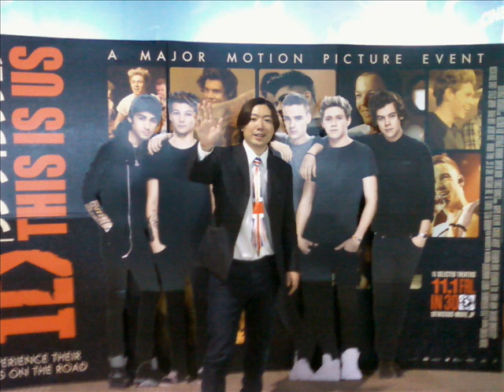Hideo Ishihara Synphony 1998 New Cinema Paradise TV Asahi Sony Tamori Piano Passion 愛する日本の国 石原英男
Hideo Ishihara Synphony 1998 New Cinema Paradise TV Asahi Sony Tamori Piano Passion 愛する日本の国 石原英男 Dragon Hi Project！小室哲哉Yamaha EOS B700Disney梅屋Marler黒柳徹子タモリNHK辺見えみりハリー杉山平塚OSCFM湘南ナパサ土屋太鳳Mariah CareyHero有村架純尾崎豊I love youChage & AskaSay YesアンナVoyagerdsLivin On EdgeSubaruAriana Grande素晴らしい世界を一緒に見ようぜShibuyaTakagi KlarvierSylvester StaloneOver The TopBilly JoelPianomanRobinZanderIn This CountryTokyo Big Site Beetohven For Erise Kawai YoshikiSmap北野武草彅剛香取慎吾YamadaDenkiRockySLYChopin Nocturn伊藤英明黒柳徹子有村架純荻野目洋子加藤夏希Rola水沢アリーTGCPrince浅田真央Celine Dion Titanic My Heart Will Go On Love It Aerosmith  miss a thingオードリー春日 綾瀬はるか 及川光博ダウンタウンHarry PotterEma WatsonDaniel池谷直樹ケインコスギ跳び箱北野武Blues Willis加藤浩次高畑藤原紀香清原菜々緒新庄剛Tom CruiseLivin On Edge33真夏の果実涙のキッスSothan All StardsサザンオールスターズOrga Kyurirenko Oblibion KarinaAnna TsuchiyaVoyagerds Kevin Costner宮沢りえ芦根京子Yoshiki X JapanCeline Dion Titanic ArmagedonTom Belenjour Wesley Snyps Charlie Sean Mejour Leagu瀧本美織ソニー山本美月odley HepburnMaddonaJean Claudo Van DamNicolas Cage 鎌倉殿の13人 小栗旬 佐藤 小池栄子 Jurian Moor 黒柳徹子内田有紀尾崎豊I love you Oh my little girl 高島礼子 地井武男 Yutaka Ozaki 百田夏菜子 SLY Clif Hunger I dont want to miss a thing Angel Sylvester Stallone Robert De Niro Jean Leno Ronin Russia Puchin USA Baiden Predident Yamaguchi ロシア プーチン アメリカ バイデン Ukuraina War ウクライナ戦争 Nirvana Kurt Cobain Aerosmith Steeven Tyler Subaru Akiko Yada Love It 織田裕二 矢田亜希子 ダウンタウン 松本人志 潤 原田龍二 上戸彩 岡田将正 浜田 鶴瓶 清野菜名 Miori Takimoto 沢村一樹 寺島進 水谷豊 沢口靖子千鳥ノブ Livin On Edge Eat The Ritch Back In The Saddle Sweet Emotion Michael Jackson Jam Thriller Anna Tsuchiya Voyagerds Sony Lagoon Miori Takimoto Knock Out Boy Amazing Angel Over The Top Robin Zander In This Country Kurt Rassel 土屋太鳳 山田涼介 坂本龍一 Energy Flow Ryuichi Sakamoto 鈴木あみ 鈴木福 99 岡村隆史 松竹 大怪獣の後始末Christen Stuwart Angela Aki Aeon This Love 片岡鶴太郎 おじいちゃんの古時計 Harison Ford Michael Nyman Piano Lesson Nirvana Kurt Cobain Big My Seacret Bach Prelude in C 小林稔二 佐藤藍子 竹野内豊Chopin Nocturn 水谷豊 相棒 反町隆史 広瀬アリス Fuji TV Teppen Piano 久石譲 菊次郎の夏 北野武 Tokio 前田敦子 AKB48 北京五輪 城島茂 松岡 Pianoman Billy Joel  Stalone Over The Top 水谷豊 相棒 Synphony No 9 Coral What You Say NHK オダギリジョー ピアノ絶対音感テスト 国友 よろずや 深津絵里 Ginza Bill  23 Nissan 宇多田光 宇多田ヒカル Xhibision Shiseido 君に夢中 石原英男 TBS 石田ゆり子 ショパン ノクターン Blues ブルース Come Come Everybody Long Beach Tom Cruise Penerope Crus Cameron Diaz Vanila Sky Berlin Take my breath away テレビ東京 Harvey Kaitel Cop Land NHK Shaku Yumiko Ariyoshi Panda Subaru Canon  釈由美子 有吉 Tao Tsuchiya Narumi Yasuda Kouichi Satou Kiyoshi Konoyoru きよしこの夜 Piano Perfect Pitch Test Eric Clapton Tears in Heaven 大磯ロングビーチ 安田成美 佐藤浩市 仲間トオル 吉永小百合 Fujisan Kimigayo 富士山 君が代 小田原城 Odawarajou 富士大石寺 カブスカウト 競歩会2年連続優勝 Shinagawa Nihon TV Giburi Tonarino Totoro Miyazaki Hayao Joe Hisaishi 品川日本テレビ 宮崎駿 となりのトトロ ジブリ Music Roppongi Hills Satomi Ishihara 石原さとみ 石原英男 テレビ朝日ミュージック 六本木ヒルズ タモリ 森田一義 Smap 木村拓哉 Koki Lady Gaga Al Pacino House Of Gucci Keanu Reaves Matrix キアヌ・リーヴス マトリックス Korg Trinity Arashi 嵐 櫻井翔 松本淳 Rolex NHK Shibuya Marui 丸井 D&G Modi Tower Records Michael Jackson Prince 渋谷タワーレコード マイケル・ジャクソン プリンス Grand PianoTBS Love It Akiko Yada Piano Perfect Pitch Test Sony Play Station ソニー Fuji TV Dragon Hi Project Kawakita 美しい光と共に歩めば 香里奈 嵐 二宮和也小池百合子フリーター家を買う Utsukushii Hikarito Tomoni Ayumeba Karina Kazuya Ninomiya Arashi Station Tamori相棒水谷豊反町隆史仲間由紀恵石原さとみ中居正広 Smap Masahiro Nakai 河北麻友子 Mayuko Kawakita Shelly シェリー ピアノ絶対音感テスト NHK 紅白歌合戦 Kouhaku Uta Gatsusen Sylvester Coat Dazul 辻堂 Yutaka Ozaki Aerosmith Joe Perry Armagedon Maddonna Holiday ビリー・ジョエル ピアノマン Rizin RenaFirst Love Sothan All Stards Itoshino Elie Elly My Love Namidano Kiss Manatsuno Kajitsu Chihiro Onizuka Getsukou Moon Liggt Memai Ryuseigunさだまさし 星野源 大泉洋 薬師丸ひろ子 天体観測 あいみょん ゆず 清原 尾崎豊 松崎茂 那須川天心 アンジェラ・アキ 宇多田光 宇多田ヒカル サザンオールスターズ 桑田佳祐 Keisuke チャゲ＆飛鳥 鬼束ちひろ 月光 眩暈 流星群 秋川雅史 千の風になって ミーシャ 始まりのバラード はじまりのバラード シルベスター・スタローン ロッキー コートダジュール辻堂 Madonna 光Genji チャゲアス 浜崎あゆみ MJ コロナ 芸能人 英語 One Dierection 光Genji チャゲアス MJ コロナ 芸能人 英語 Alpha 算数 Tamori Angela Aki Tsujidou Coat Dazul Steeven Tyler 辻堂コートダジュール エアロスミス マイケル・ジャクソン セリーヌ・ディオン タイタニック マライア・キャリー工藤静香 本木雅弘 布川 薬丸裕英 Smap 中居正広 木村拓哉 西城秀樹 とんねるず 木梨憲武 石橋貴明浅香唯井上晴美松本明子おりも正夫Alphabet片岡鶴太郎 田原俊彦 ウッチャンナンチャン 内村良光 南原 ローリングストーンズ 加山雄三 君といつまでも 本田翼 乃木坂46 白石麻衣 井上陽水 少年時代 光ゲンジ 諸星和己 ガラスの十代 週刊朝日 アレン・アイバーソン ニルバーナ カート・コバーン Tokyo Girls 小室圭 雅子様 石田ゆり子 小泉小泉進次郎 東京ガールズ  Lee Fine 女性自身 大磯ローソン 東京オリンピック 2021 パラリンピック Pararinpic ベートーベン交響曲第九版『歓喜の歌』大磯ロングビーチ 天皇陛下 Enperror 女性セブン Josei Seven TV Guide 週刊朝日 Shukan Asahi Yamaha Piano ヤマハ音楽院 講師 ピアノ Club A Class A Cotton Club X Royal Chanel Qeen Snack Jupiter Blue Note Tokyo Coat Dazul 辻堂店 Tokyo Dome 東京ドーム 東京スカイツリー 東京タワー NHK Sony ソニー 平塚OSC 平塚OSCFM湘南ナパサ Cineplex 平塚 Sony ソニー United Cinemas iMax Cinema 日本テレビ テレビ朝日 TBS Becky Live B フジテレビ テレビ東京 富士山 東京ディズニーランド Tokyo Disney Land Wowow Star Chanel BS 交響曲 ピアノソナタ 協奏曲 Yamaha Piano ヤマハ音楽院 講師 ピアノ Club A Class A Cotton Club X Royal Chanel Qeen Snack Jupiter Blue Note Tokyo Coat Dazul 辻堂店 Tokyo Dome 東京ドーム 東京スカイツリー 東京タワー NHK Sony ソニー 日本テレビ テレビ朝日 TBS Becky Live B フジテレビ テレビ東京 富士山 東京ディズニーランド Tokyo Disney Land Wowow Star Chanel BS 交響曲 ピアノソナタ協奏曲